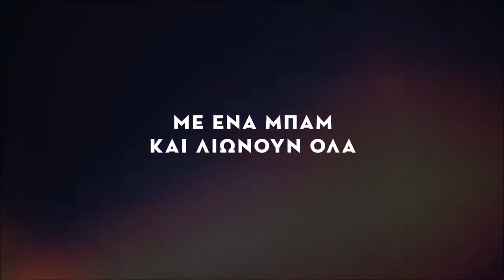ΣΠΥΡΟΣ ΑΣΠΙΩΤΗΣ ΜΠΑΜ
Μουσική : Άννα Δημητρά
Στίχοι:      Άννα Δημητρά